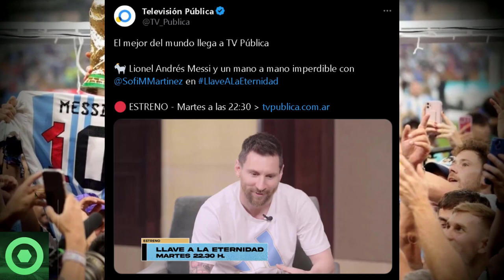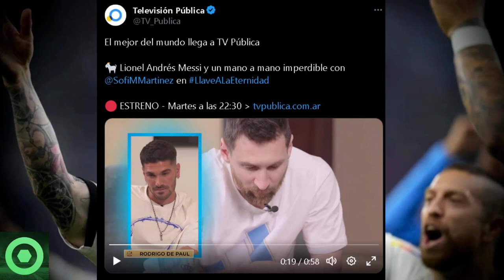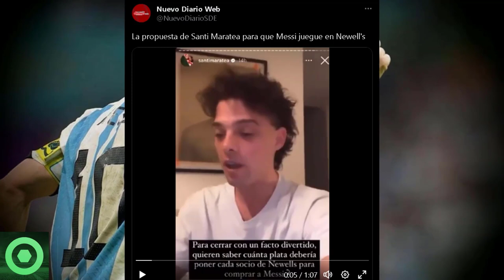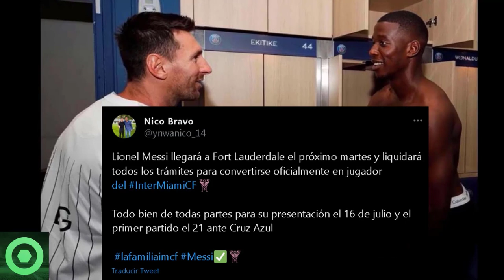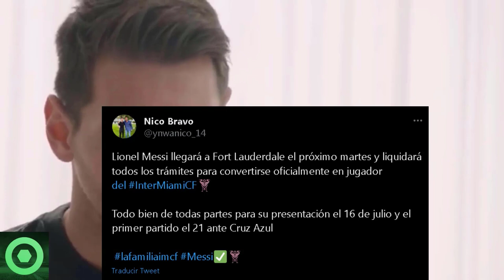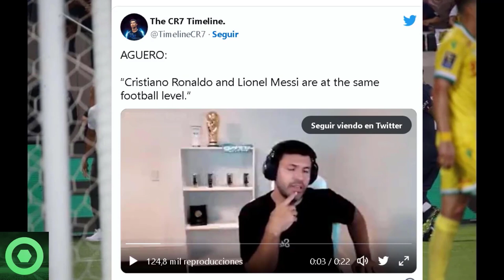⚡¡Se ARM4 Gran REVUELO!⚡ LEO MESSI Sorprende Al Mundo Con Una impactante IMAGEN 🔴